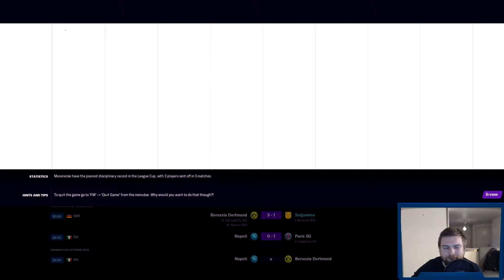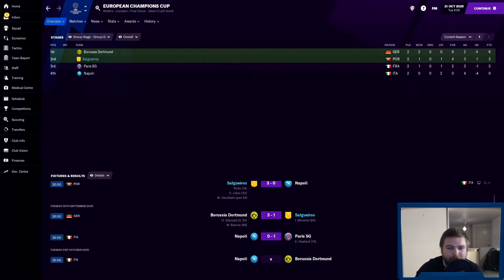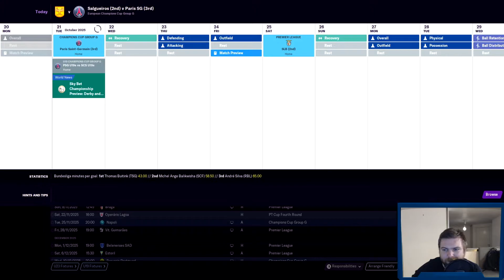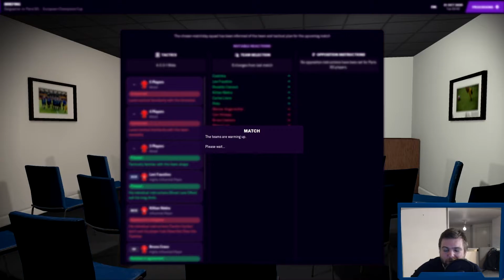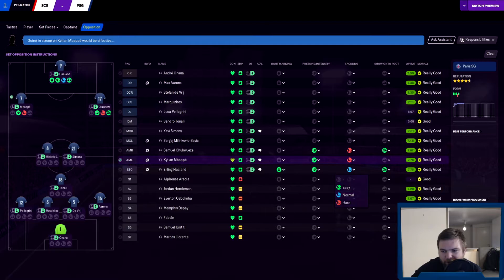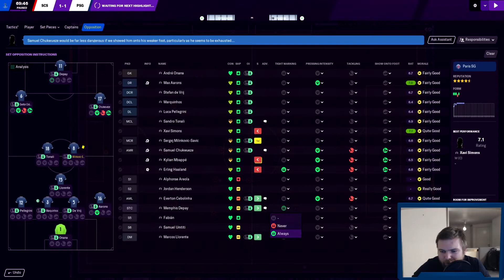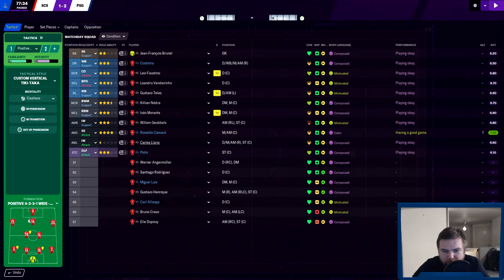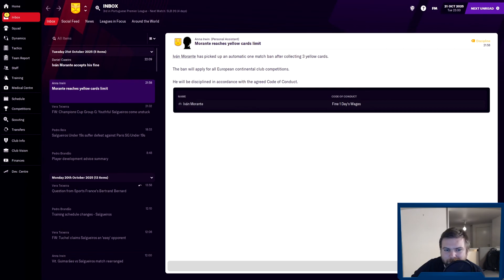Achievement Chaser - #45 A Waiting Game! | Football Manager 2021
We take on PSG at home in a tough champions league game, and do a lot of waiting!

The goal for Achievement Chaser is to get all 98 achievements for FM21 in one save!